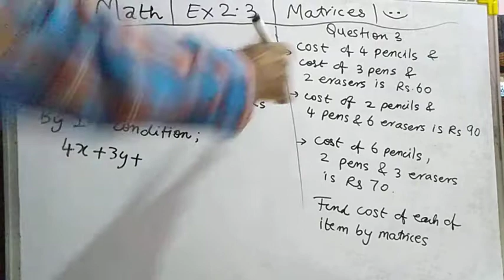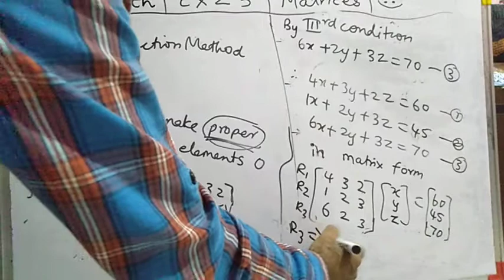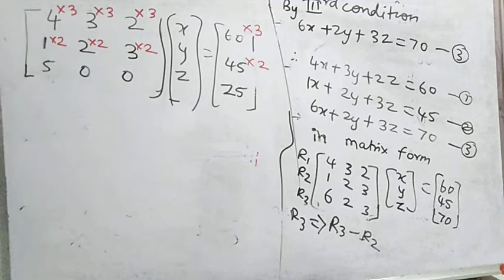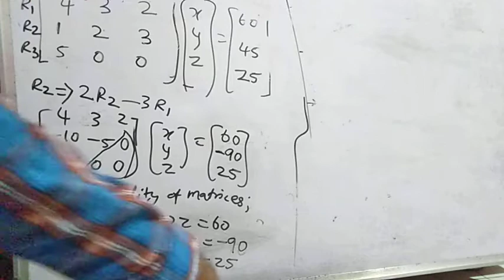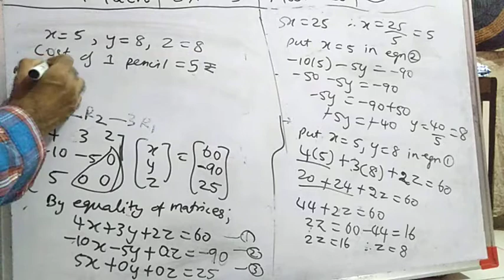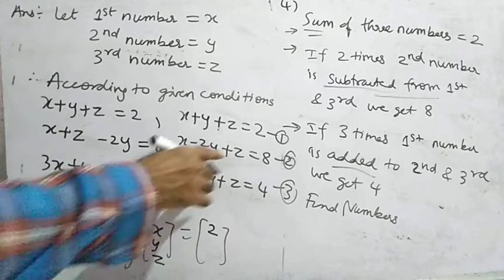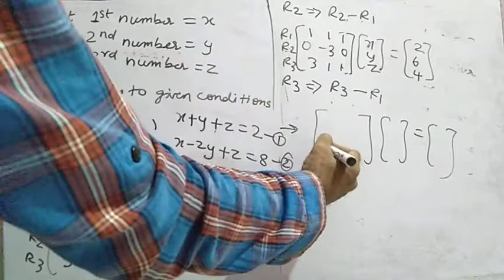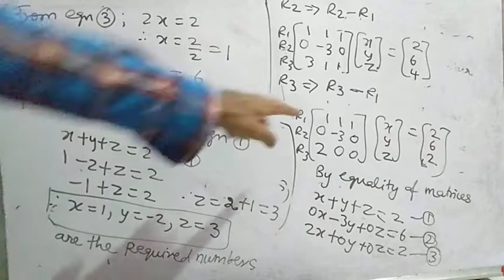12th math exercise 2.3 (Q3&4) matrices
12th math
Exercise 2.3
Matrices